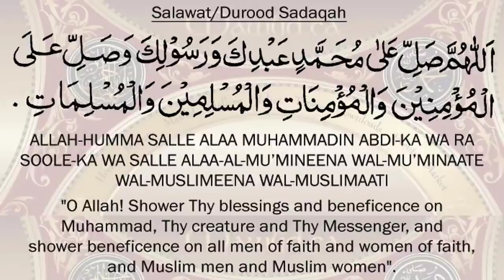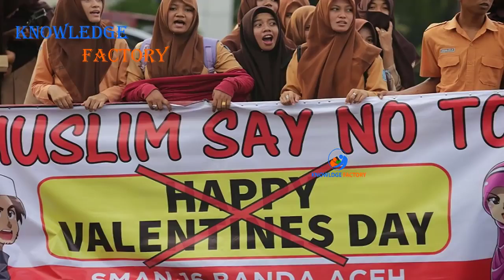Logic Behind Valentine Day Explained in UrduHindi